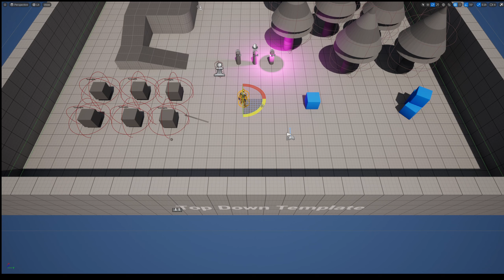ScalarField - AI can Cast Spells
I made a pair of custom Behavior Tree Tasks that allow AI-controlled Characters to cast Spells and behave following my Finite State Machine.

In the video we can see that:
1. When the temperature of the enemy Character becomes too low, it casts "Fire Globe" to get warmer.
2. When the temperature of the enemy Character becomes too high, it casts "Ice Wall" to cool off.
3. When the Player-Controlled Character is visible and close, the AI casts "Cone of Cold" to try to cause some temperature damage to the Player. The AI is subject to the same rules as the Player during "Cone of Cold", i.e. it can only rotate in place.